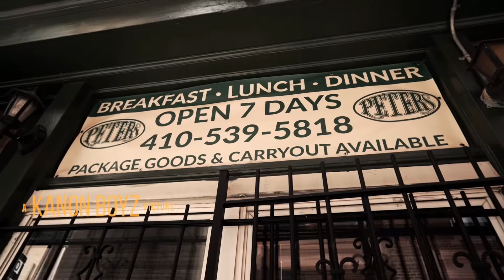George Gambino x Young Benedick - Pull Up